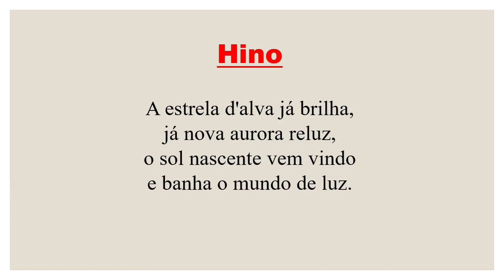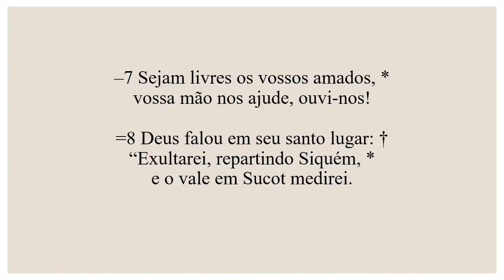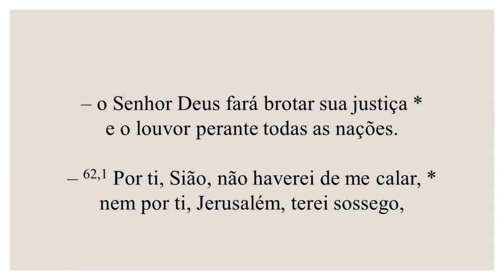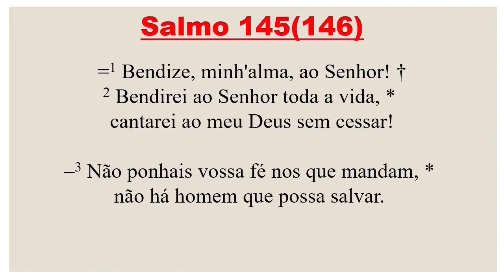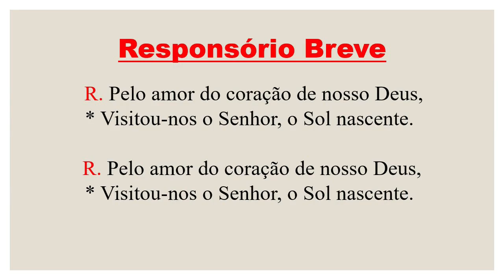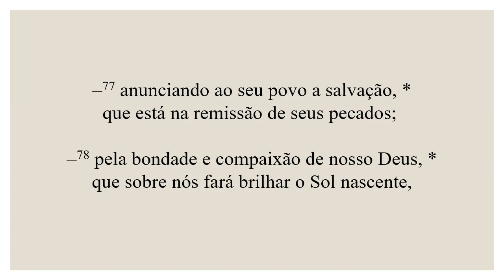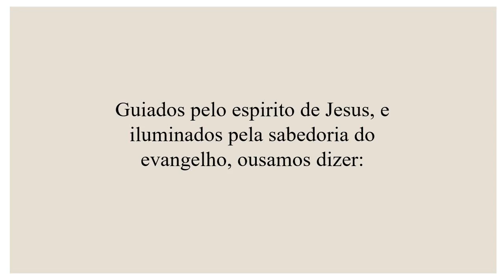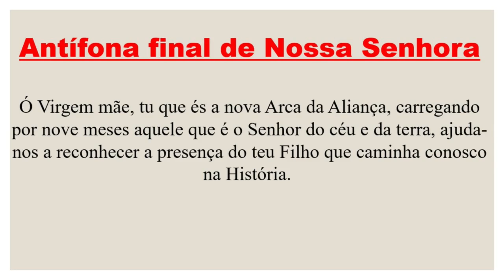Laudes- 26 de Julho de 2023| 16ª Semana do Tempo Comum| São Joaquim e Sant'Ana